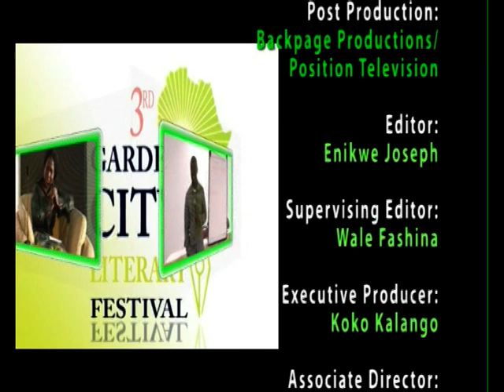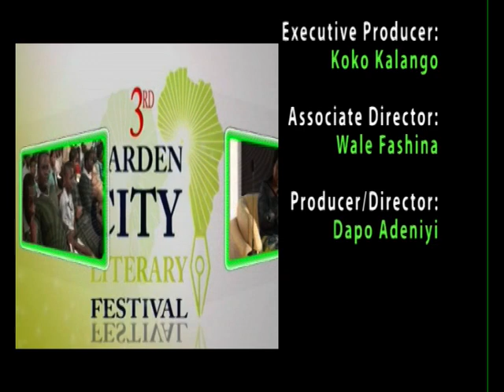2010 Garden City Literary Festival (Part 2)